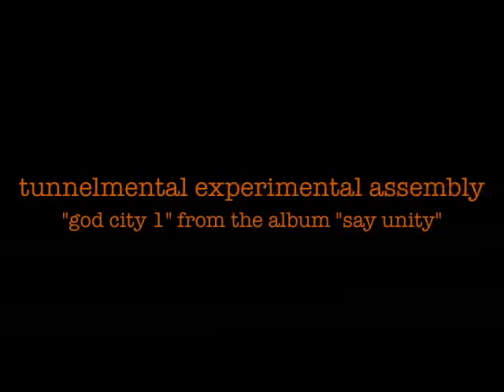god city 1 a music film.mp4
god city one from the album say unity by tunnelmental experimental assembly